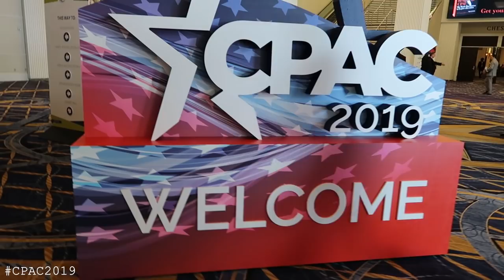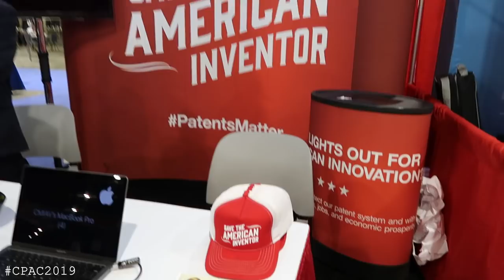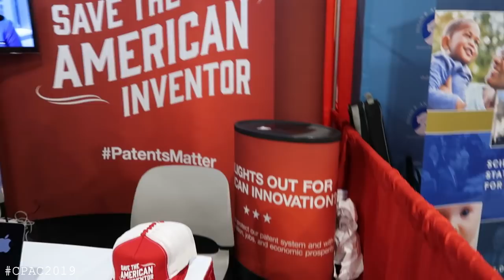Lets Check out CPAC 2019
Vlog of Cpac 2019 and some of the exciting things happening in the political landscape. Hanging out with Kendra Barnes of the Key Resource in DC. Enjoying the DC area. I wanted to interact with the people who were attending CPAC and why. I enjoyed the area and the people.